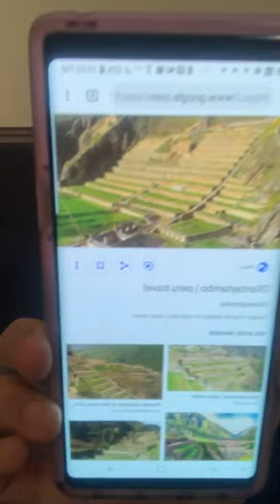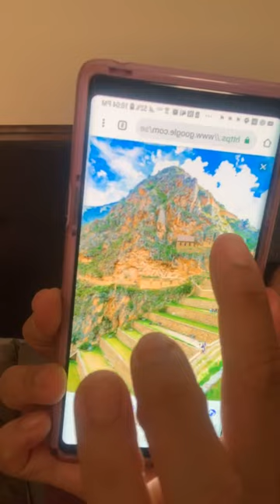Instagram Livestream 03.06.2019